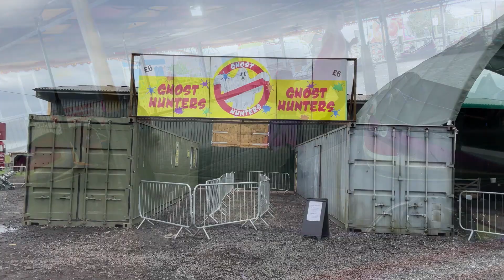FOMOS NA FAZENDA DE ABÓBORAS | HALLOWEEN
Tivemos um dia muito divertido na fazenda de abóboras, a fazenda estava enfeitada com o tema halloween, fizemos atividades, brincadeiras, as crianças conheceram os animais e foi muito divertido a nossa colheita. Espero que vocês gostem de vídeo.
A fazenda fica localizada em liverpool - UK.

Farmer Ted's Adventure Farm
Flatmans Lane, Ormskirk L39 7HW

OLÁ PESSOAL!!!
Meu nome é Thaina Ricci tenho 25 anos, vivo na Inglaterra com meu marido e meus filhos, Manuela, Heitor e do Tyler. Em meu canal compartilho com vocês minha rotina, maternidade, como é ter filhos na Inglaterra, meu dia-a-dia com as crianças, com muitas brincadeiras, risadas, passeios e viagens.